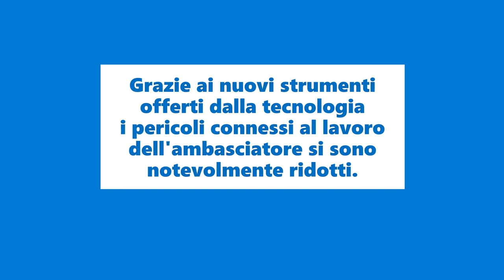Cosa vuol dire ambasciator non porta pena